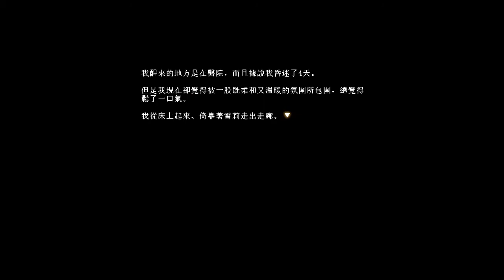[TMS]Blockbuster Silent Crusade Chapter 3